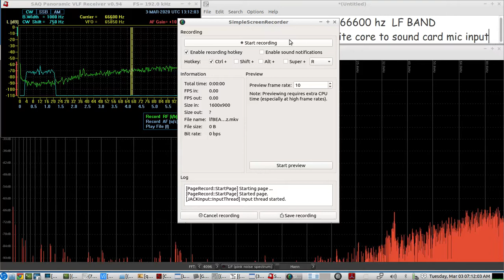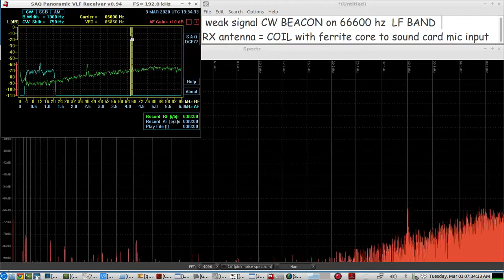recording of a weak signal CW BEACON with a repeating message alert found on 66600 hz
using SAQrx sdr using its 192000 version
sound card of PC set to 192000 sample rate

receive antenna:
10 ferrite rods, 61 material, 2 stacks of 5, each 7 inches long by 1/2 in diameter...inside a barker williamson airdux coil of 10 inch length by 2 inch diameter, resonated to 66.6 Khz by a .01 uF cap across the coil windings

ends of coil attached to left channel of MIC INPUT jack of the PC